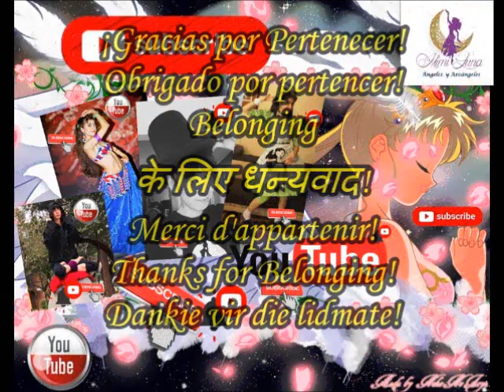MENSAJE DEL ÁNGEL DEL CAMBIO "UN CONCEPTO NUEVO"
Ya puedes hacerte miembro del canal y disfrutar más beneficios cómo vídeos exclusivos para ti, directos dónde podemos convivir y mucho más!!!

Hola mis Seres Angélicos!!! Me siento tan plena y conectada con los Ángeles en todo momento que es algo natural siempre!!!  Mi amor se plasma aquí y quiero ayudar cada vez más, que si compartes este mensaje me ayudas a expandir la paz!!! Escucha el Amoroso mensaje que tus Ángeles tienen para ti cada día!!! Recuerda, no importa el mensajero, importa el mensaje!!! Gracias!!! Gracias!!! Gracias desde mi corazón por Pertenecer!!! Ellos siempre están presentes!!! Siempre!!!